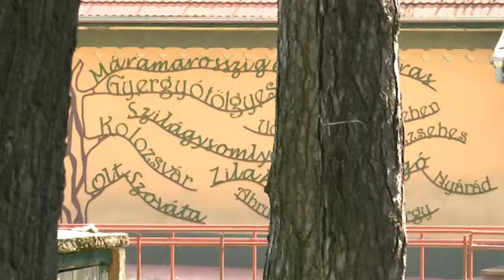180807 Esti Mérleg